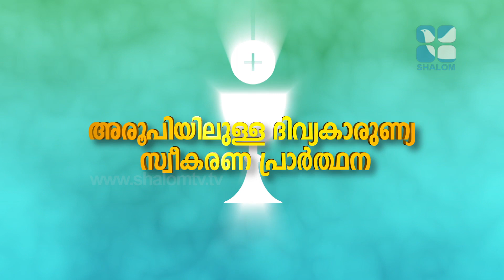Holy Mass | Latin Rite | Fr Joshi IMS | JANUARY -10-2022 | ShalomTV